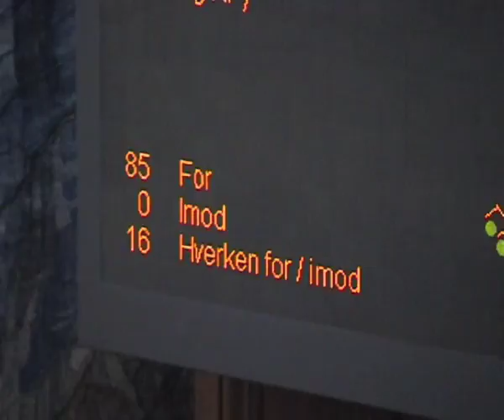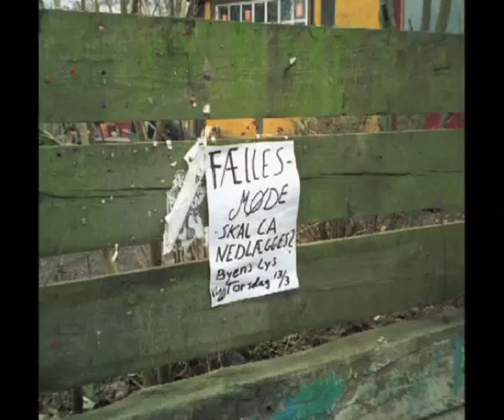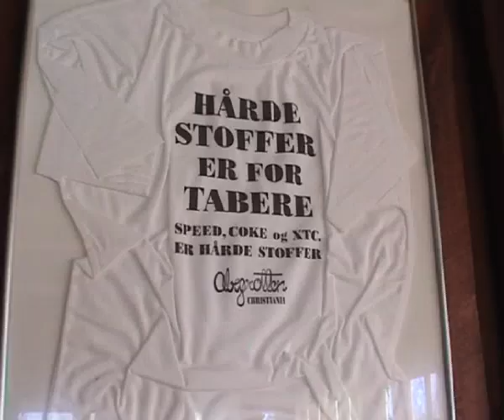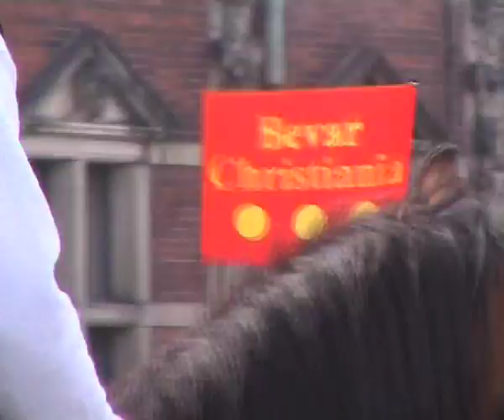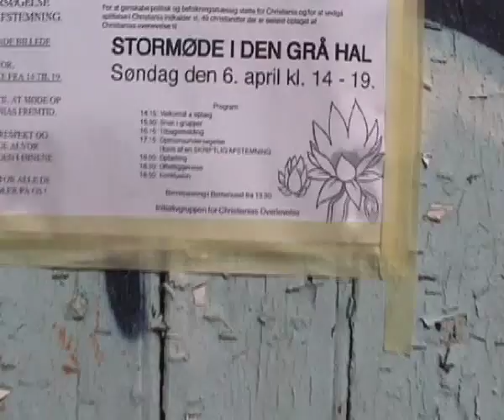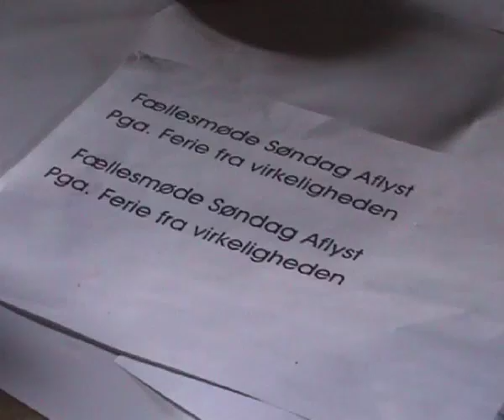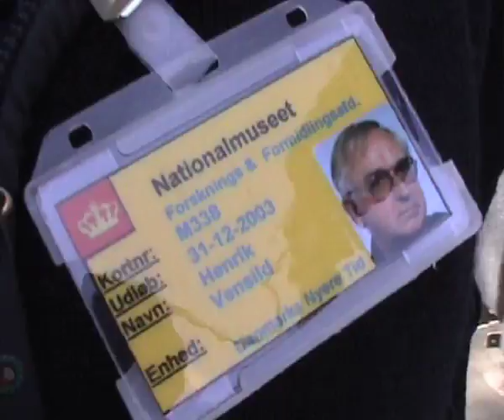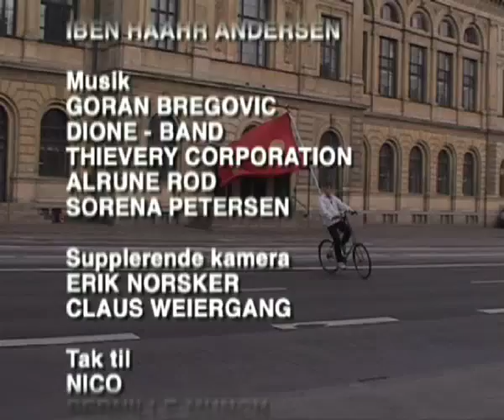Lov Og Orden i Christiania 2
Den nye film om Christiania i foråret 2003, hvor regeringen truer fristaden med lukning, og hvor christianitterne mobiliserer. Oplev fristadens interne diskussioner om hashmarkedet, underskriftsindsamlingen, Dansk Folkepartis løgne, en natlig politirazzia, den blå hashbod der overlades til Nationalmuseet, støtte fra folk udefra og meget mere. 28 spændende minutter.

ANMELDELSER - CITATER:
"Brandaktuel. Fint dokument. Se den ikke før, men sammen med din nabo." / Jane Lytthans, Christianshavneren sept. 2003
"Frisk hilsen fra fristaden. En underholdende film med sans for satire og stof til eftertanke. Et kontroversielt og symbolladet stykke moderne danmarkshistorie." / Ebbe Iversen, Berlingske Tidende 29. sept. 2003

"Tak for en god film. Den var både informativ, varm og smuk." / Preben Brandt, projektleder, dr. med., tidl. fmd. f. Narkotikarådet. 30. sept. 2003

“En udmærket film... et stykke danmarkshistorie... viser ting på Christiania, som har været spændende eksperimenter, og at nogle har lært noget af det.” / Peter Skaarup, MF (DF) i EkstraBladet 2. okt. 2003

"Filmkunstneren Nils Vest, der hører til vore bedste dokumentarister, har lavet sin anden debatfilm om Christiania... Med en præcision så skarp som et barberblad skærer Vest ind til problemets kærne. Sagen handler om samfundsmæssig dobbeltmoral." / Johs. H. Christensen, JyllandsPosten 6. okt. 2003

“Christiania er næsten fast punkt på mange lejrskoleture til København, så denne video vil også være anvendelig til mødet med storbyen og dens seværdigheder og en diskussion omkring demokrati og retten til at være anderledes.” / René Boye Pedersen, Dansk Bibliotekscentral. Jan. 2004